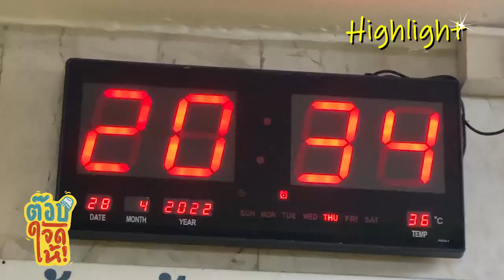ไฮไลท์ ต๊อบจัดให้ EP.1 สืบสานประเพณีวันฮารีรายอ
นี่คือตัวอย่างรายการ ต๊อบจัดให้ ตอนล่าสุด สำหรับชาว TopFan ดูเต็มๆได้ เพียงสมัครสมาชิก ♥️

TOPFAN มาพร้อมกับแคมเปญ เป็นแฟนกันแล้ว ต่อโปรกันนะ TOPFAN ขอขอบคุณการสนับสนุนที่ดีเสมอมา ในปีที่ผ่านมา เราได้ส่งต่อความช่วยเหลือ นำเสนอข่าวสาร
และ Content ที่พิเศษสุดเฉพาะสมาชิก TOPFAN เดือนนี้สมาชิกหลายท่านกำลังจะหมดอายุสมาชิก ในการรับชมคอนเทนท์สุดพิเศษแล้ว เป็นแฟนกันแล้ว
ต่อโปรกันนะ สนับสนุนกันต่อ พร้อมสิทธิประโยชน์มากมาย ต่อสมาชิกง่ายๆ ได้ ที่ Line@ TOPFANและ โทร.
สมาชิกราย 6 เดือน ราคา 1500 บาทและ สมาชิกราย 1 ปี ราคา 2500 บาท  ต่อสมาชิกวันนี้  พิเศษสุดรับอายุสมาชิกเพิ่มไปอีก 1 เดือน
พร้อมรับของที่ระลึกเฟส 2 ที่ต้องบอกว่าสุดว้าว เป็นเอกลักษณ์ สไตล์ TOPNEW